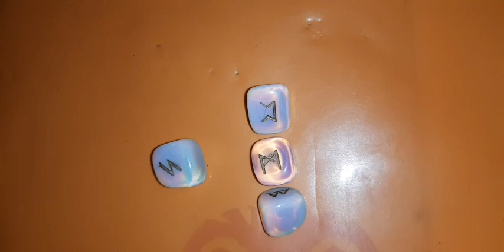Pesti - 28 iulie 2022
rune pentru luna noua in leu